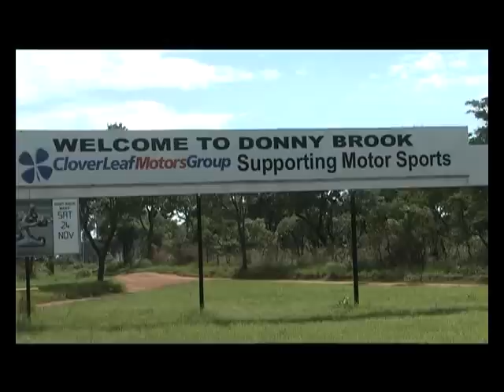Zimbabwe Summer Series Of MX Part 1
Hi-lights of the 2012 Summer Series Of Motocross